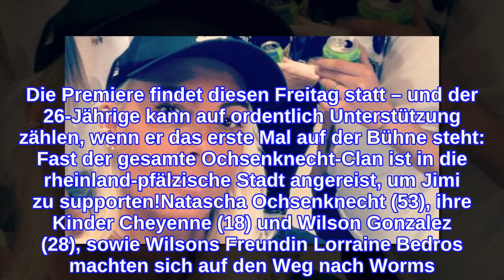Zu Jimis Theater-Premiere: Fast alle Ochsenknechts am Start!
Auf seine Familie kann sich Jimi Blue Ochsenknecht verlassen! Der Schauspieler gibt diese Woche sein Theater-Debüt: Bei den Nibelungenfestspielen in Worms wird der Ex-Let's Dance-Kandidat Prinz Gunther, den Sohn des legendären Siegfrieds in dem Stück "Siegfrieds Erben" spielen. Die Premiere findet diesen Freitag statt – und der 26-Jährige kann auf ordentlich Unterstützung zählen, wenn er das erste Mal auf der Bühne steht: Fast der gesamte Ochsenknecht-Clan ist in die rheinland-pfälzische Stadt angereist, um Jimi zu supporten!Natascha Ochsenknecht (53), ihre Kinder Cheyenne (18) und Wilson Gonzalez (28), sowie Wilsons Freundin Lorraine Bedros machten sich auf den Weg nach Worms. Oberhaupt Natascha hielt den Moment mit einem Selfie fest und veröffentlichte das Pic auf ihrem Instagram-Account. "Reisegruppe 'Prinz Gunther'", schrieb die Blondine dazu. Der Mann der Stunde, Jimi, ließ mit einer Reaktion nicht lange auf sich warten und kommentierte das Foto prompt mit einem freudigen "Jaaaaa".Bereits früher im Jahr konnte Jimi auf seine Family zählen. Während er an der RTL-Show "Let's Dance" teilnahm, saßen seine Verwandten regelmäßig im Publikum um ihn anzufeuern, besuchten ihn sogar bei den Proben. Der Hobby-Koch galt in der letzten Staffel der Tanzsendung lange als Favorit, bis er seine Teilnahme wegen einer Verletzung vorzeitig beenden musste.Tipps für Promiflash?